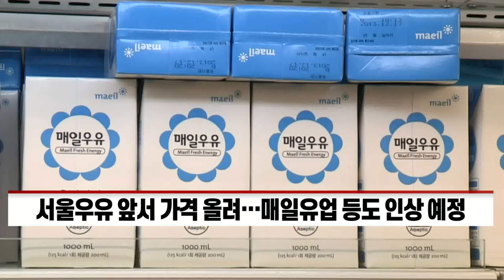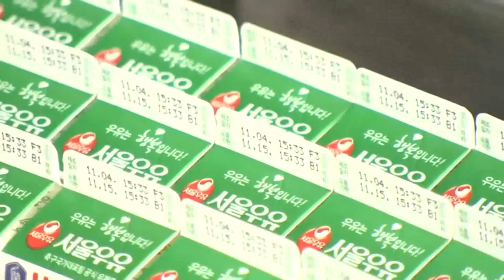우윳값 인상 본격화… 밀크플레이션 '우려' (20211014)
- 서울우유 앞서 가격 올려… 매일유업 등도 인상 예정
- 우유 사용한 식제품 가격 덩달아 오르는 ‘밀크플레이션’ 우려도
- 정부, ‘우유 가격 공영화’ 추진